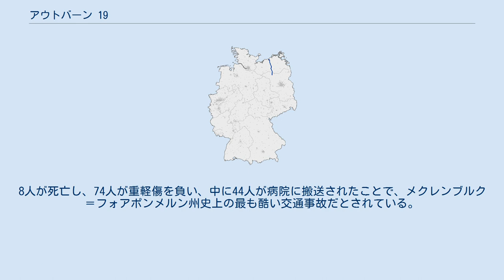アウトバーン 19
メクレンブルク＝フォアポンメルンの交通
アウトバーン 19（ドイツ語: Bundesautobahn 19, BAB 19 または A 19）はドイツの高速道路、アウトバーンの一路線である。
 北のロストックから南のヴィットシュトック/ドッセ付近まで123 kmの路線を持つ地方道路である。
メクレンブルク＝フォアポンメルン州の中部を北から南まで縦断し、ブランデンブルク州北部に終点を置く。
メクレンブルク＝フォアポンメルン州の最大都市であるロストックをA24と接続する役割を持っている。
起点はロストック港にあり、スウェーデンとギリシャを結ぶE55号線の一区間でもある（ロストック港からカーフェリーでデンマークに渡航できる）。
 ロストック付近のA 19（1987年） ドイツ再統一後に建設されたヴァルノートンネルの料金所 東ドイツ政府はベルリンと東ドイツの最重要な港町のロストックを結ぶアウトバーンの建設について1958年から工事計画を開始した。
建設は1960年代初頭に始まったが、1961年から棚上げになった。
当時ロストック市北部（港付近）の短い区間だけ完成され、1963年に開通された。
 A 19の建設は1970年から再開された。
しかし、数年後ドイツ社会主義統一党幹部が交代し、新政権は道路建設より住宅建設の方を重視し、A 19の建設を中止しようとした。
幹部内のA 19建設賛成者はアウトバーン建設を継続するよう、政府を説得できたが、建設のペースが元の計画より遅くなった。
A 19の全線開通は1978年に果たされた。
なお、東ドイツはアウトバーンのナンバリング制度を実施していなかったため、「A 19」としてではなく、「ベルリン―ロストック・アウトバーン」として知られた。
 1990年のドイツ再統一後、A 19の舗装は修理され、路肩の停車線やパーキングエリアなどが新規に加えられ、本選を西ドイツの標準に合わせる工事が進められた。
ロストック港付近の複数のインターチェンジはもはやA 19と一部ではないと規定され、そのため、現在IC番号の小添は4で始まる。
ロストック市内のヴァルノートンネル（2003年開通の有料道路）の建設で起点付近の路線が変わった。
現在本線は港構内の外を走るが、もともとの起点は港構内にあった。
 2011年4月8日、カーヴェルストルフIC付近に車両を約80台を巻き込む大事故が起こった。
強風が近隣の畑の土を舞い上がらせ、砂嵐を起こしたことが原因だと見られている。
巻き込まれた車両の中から約30台が燃えた。
8人が死亡し、74人が重軽傷を負い、中に44人が病院に搬送されたことで、メクレンブルク＝フォアポンメルン州史上の最も酷い交通事故だとされている。